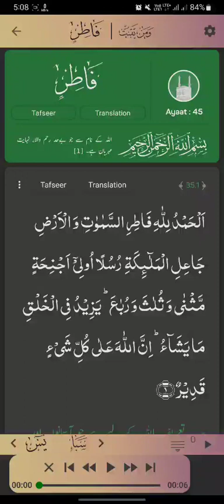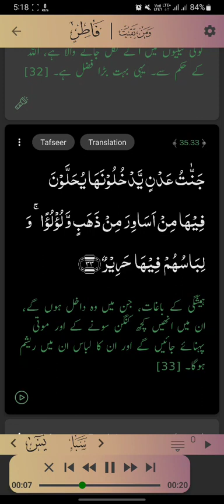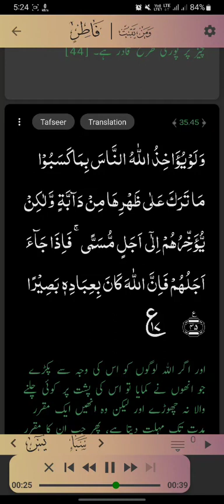Surat Faatir Tilavt By Qari Bilal Muaaz